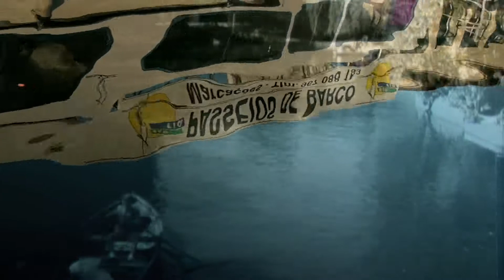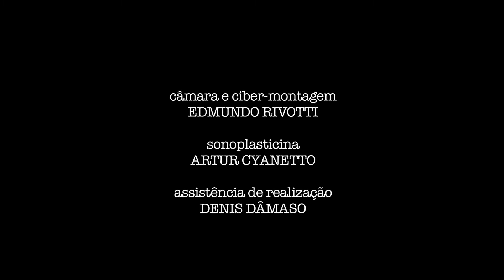CINEDIÁRIO TRANS-TEMPORAL AVEIRO 1952-2012